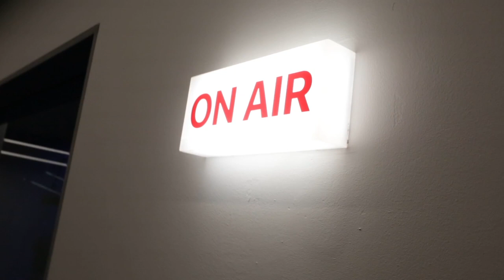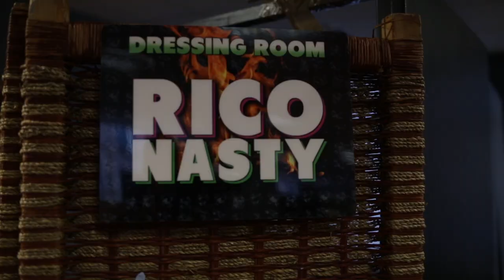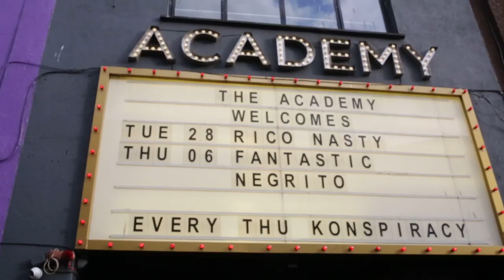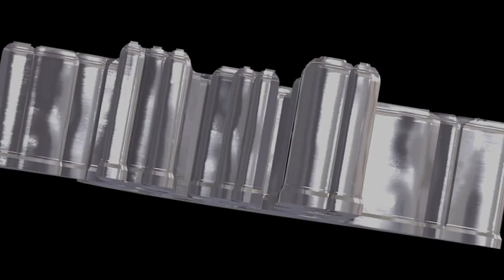Rico Nasty - The Rico Nasty Show S1: EP2 European Tour [VLOG]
The official YouTube channel of Atlantic Records artist Rico Nasty.